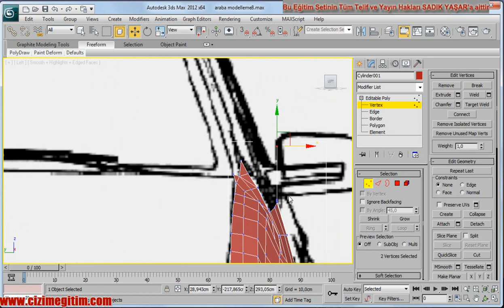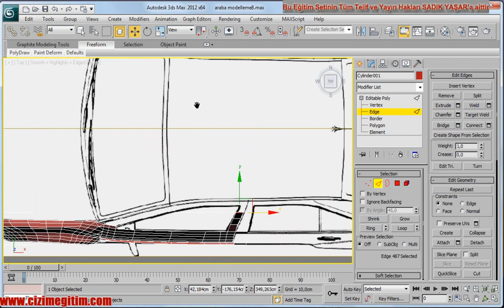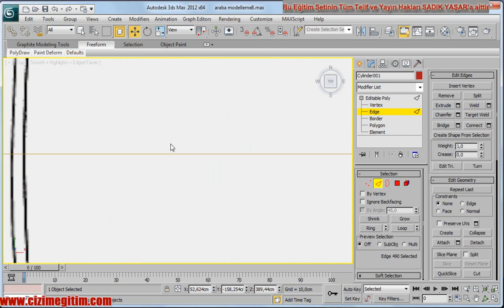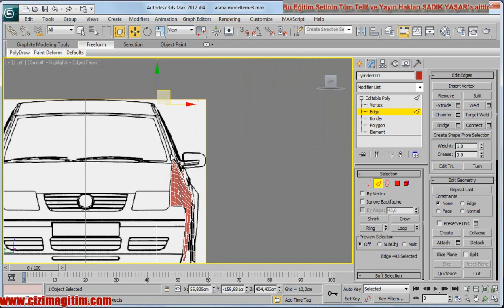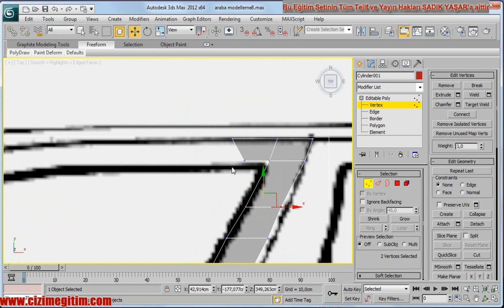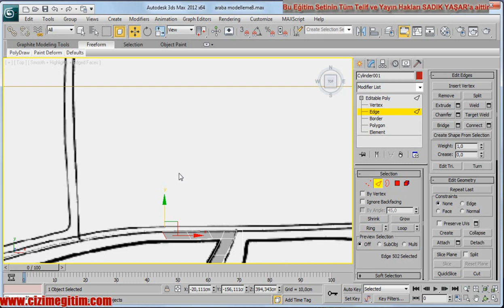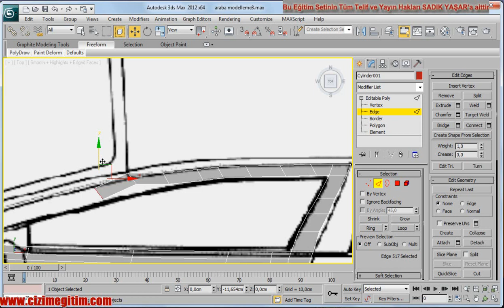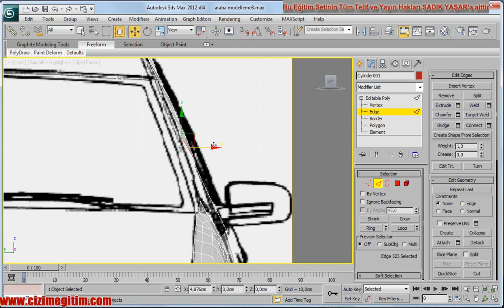3ds Max Araba Modelleme-18.9.ön kapı cam çerçevesi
3ds Max Araba Modelleme
18.Bölüm